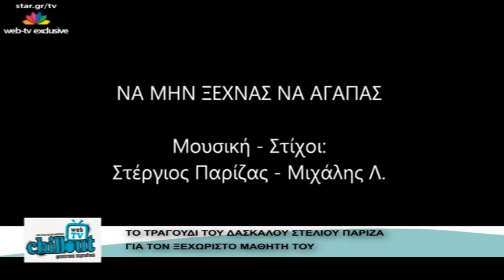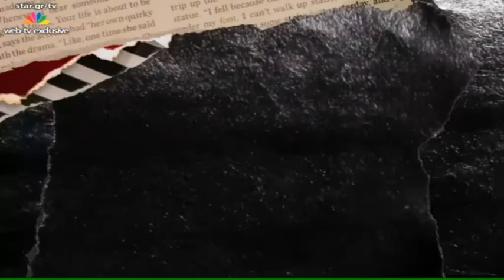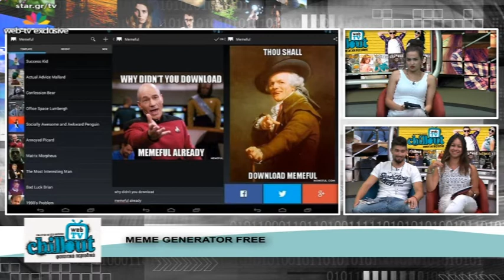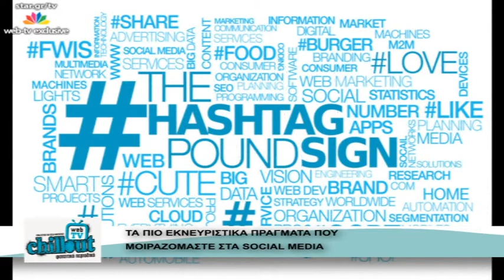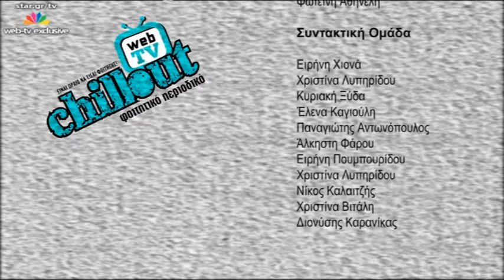Chill Out - Φοιτητικό περιοδικό - 24.6.2015 - Web Exclusive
The Team:
Κατερίνα Άγγου - Λεωνίδας Παυλόπουλος - Αναστασία Ιωαννίδη

Μαζί τους:
Έλενα - Κυριακή - Παναγιώτης - Ειρήνη - Χριστίνα

Το φοιτητικό περιοδικό Chill Out απέκτησε τη δική του Web TV εκπομπή !

H διαδικτυακή εκπομπή προβάλλεται κάθε Τετάρτη στις 23:00 μέχρι 24:00, μέσω του “Web TV – live” του